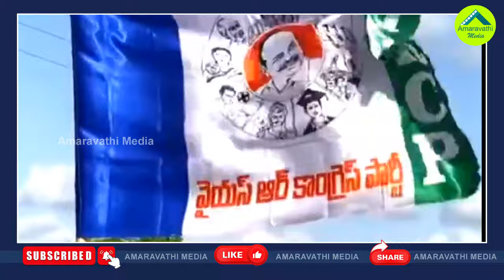గంటా రాజీనామా ఆమోదం..రాజ్యసభ ఎన్నికల ముందు వైసీపీ షాక్| TDP MLA Ganta Srinivas Resignation Accepted